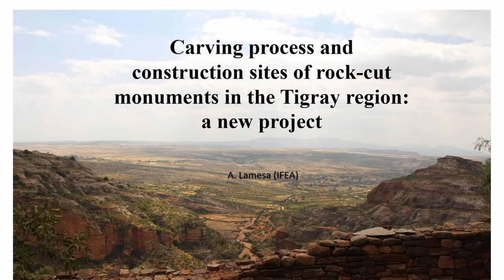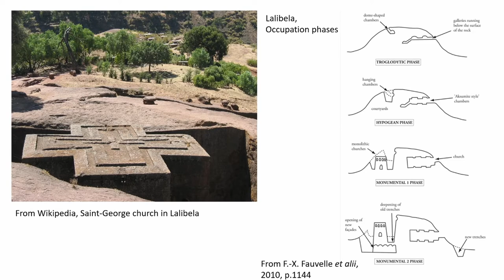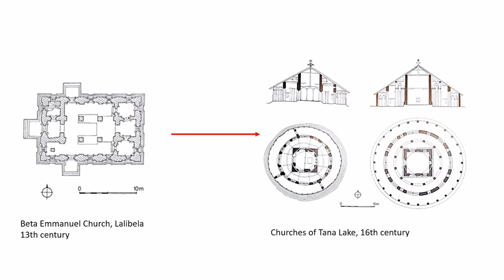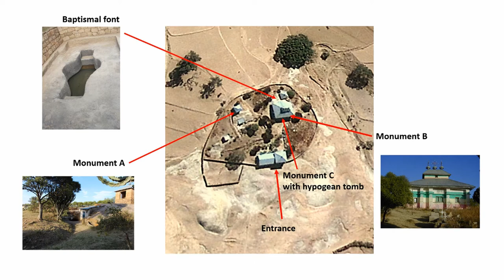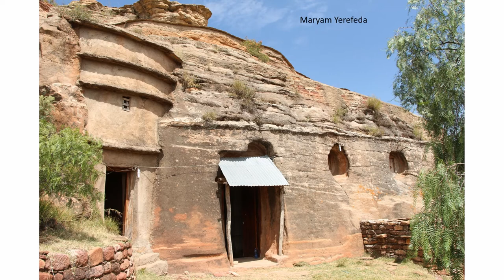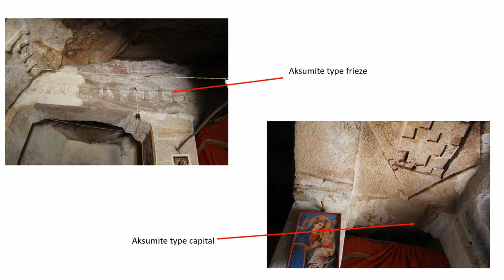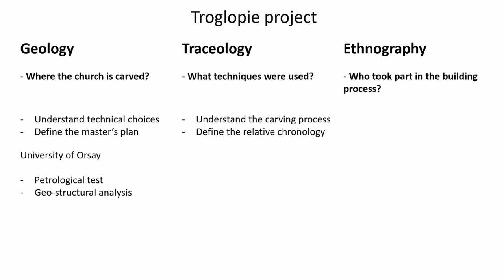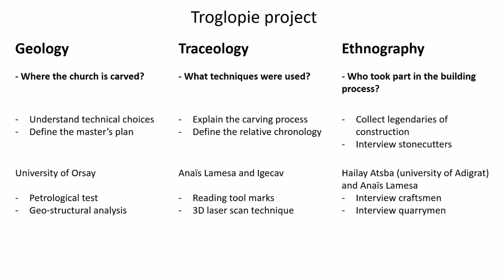CARVING PROCESS AND CONSTRUCTION SITES OF ROCK-CUT MONUMENTS IN THE TIGRAY REGION: A NEW PROJECT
Ethiopia is well-known for its rock-cut sites located in its northern part. Since 2010, a new research program mainly held in Lalibela – a site registered by the UNESCO – studies carving process of medieval churches and monasteries. Tigray region is another area, about 400 km north of the famous UNESCO site, where a lot of rock-cut churches can be found. There, monuments are carved on the top of hills (Imba) or in hollows inside the valleys. Some of these rock-cut churches have been studied by art historians but there is no archaeological analysis of these monuments.

Through three case studies, this paper aims to point how the construction site of these monuments can be analysed by proposing two approaches: The first is technical and geological. It proposes to explain the carving process used to create the building and choices made by stoneworkers to avoid geological difficulties. The second is ethno-archaeological. These churches are still in used today, construction legends and manual techniques to restore them being still known by villagers and monks. As a result, the collection of testimonies is an opportunity to discern economic and cultural issues in communities living in and with these rock-cut monuments.

Author(s): Lamesa, Anaïs (IFEA) - Atsba Hailu, Hailay (Adigrat university)